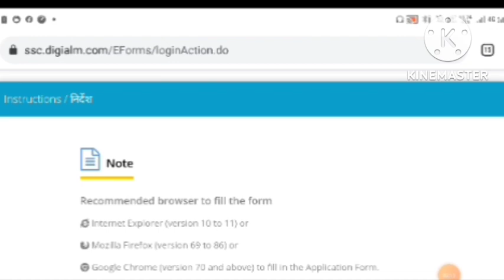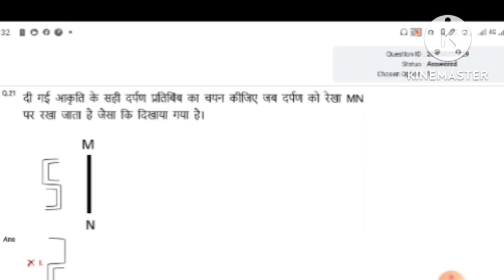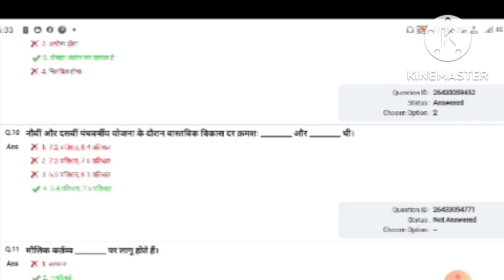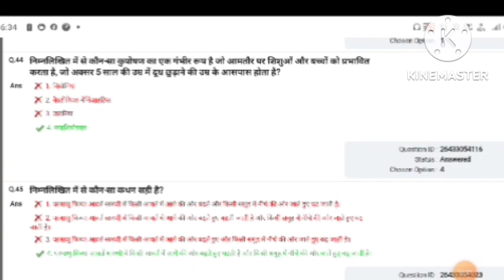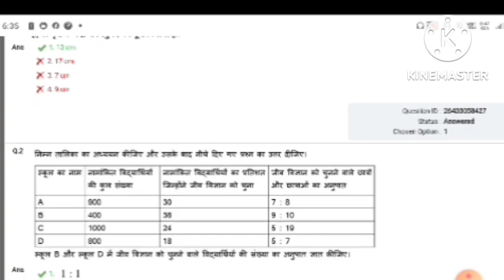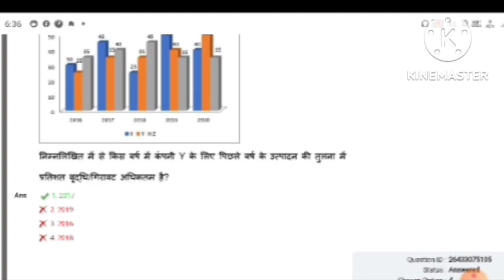Ssc cpo exam 2022 Answer key out !! My raw score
Ssc cpo Answer key out
My raw score
Answer key
CPO exam 2022 Answer key
CPO cutoff